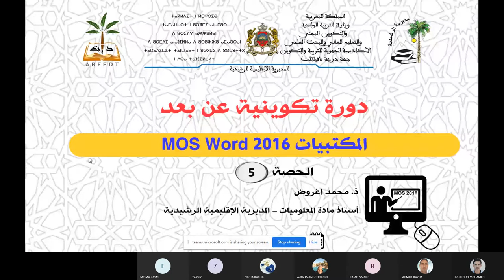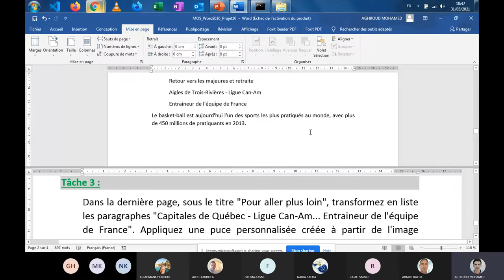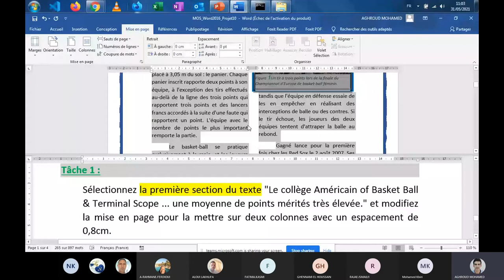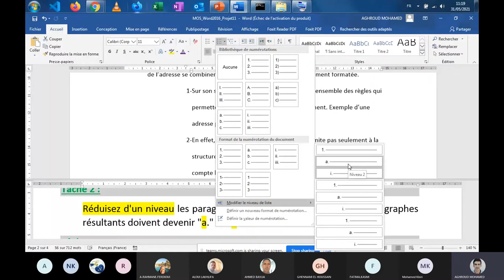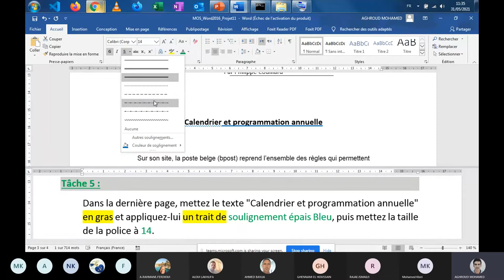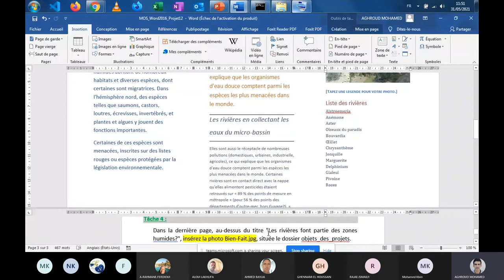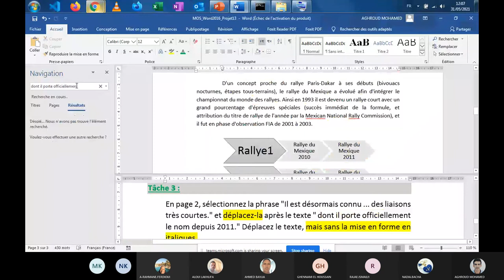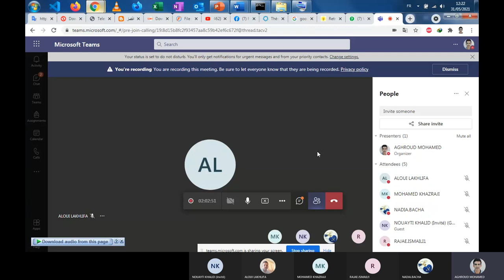S5 MOS Word 2016